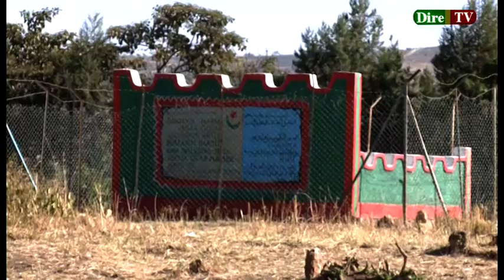Seenaa SooreysaJaarraa Abbaa Gadaa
Dawwadhaa Wa irraa baraa Share like Subscraib godhuu hin dagatinaa